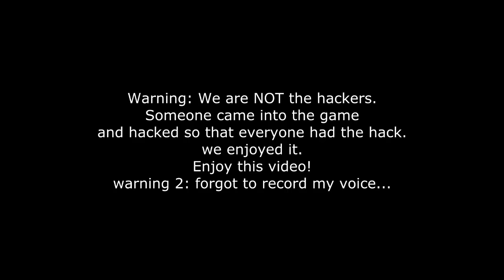Arma 2: DayZ Gameplay - Sniping at Electro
Hello guys, it's Moa from SuperMoaLex,
Today we are playing DayZ, on the map Chernarous, I am sniping on the sniper hill near Electro, with my AS50. A lot of action happening there.